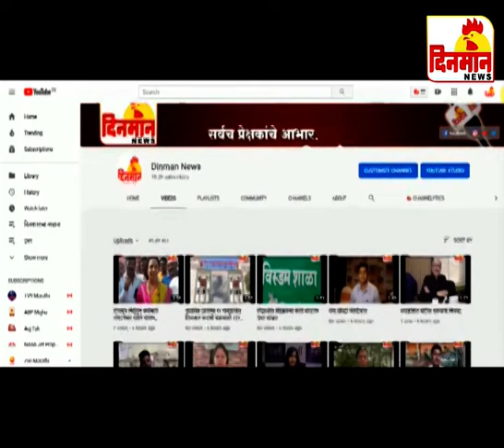26 December 2019 दिनमान बातमीपत्र